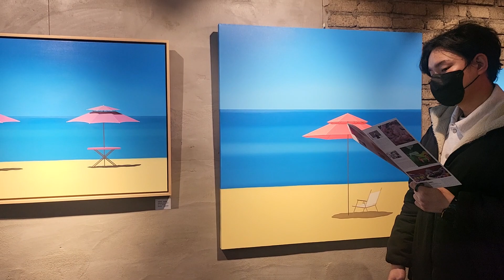구구이즘 ㅡ권현경작가